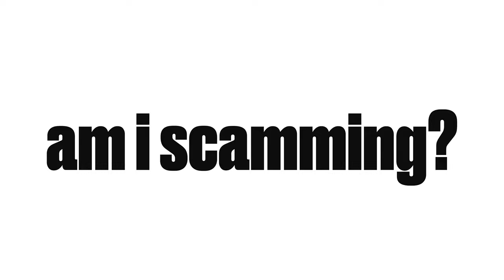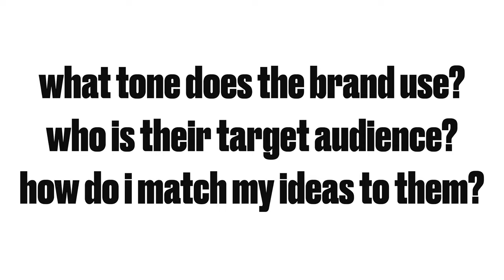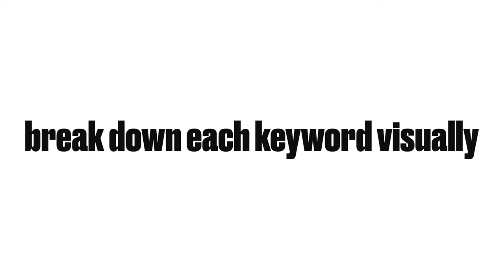Procrastination is Essential in the Design Process (Here's Why)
Video Description: Procrastination effects millions of designers every day. But does it make you a bad person or should you feel guilty it took you a few extra days to get started? And how do you combat it.